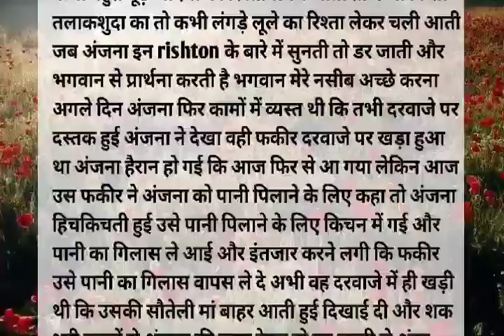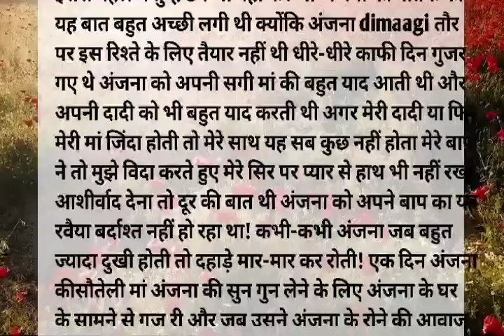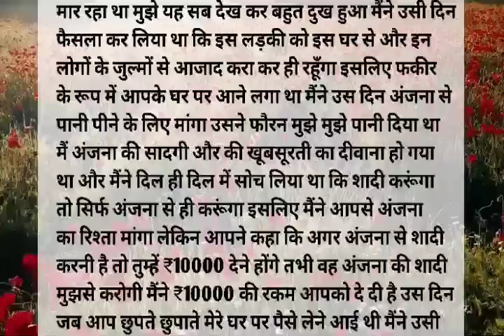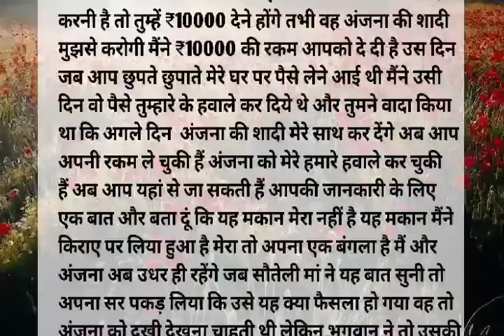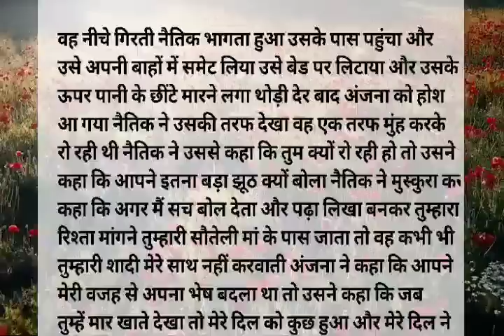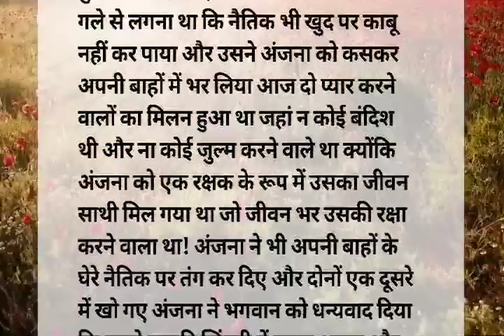सौतेली मां के जुल्मों से तंग एक मासूम बेटी की कहानी,,,,, Heart Touching And Emotional Story!!